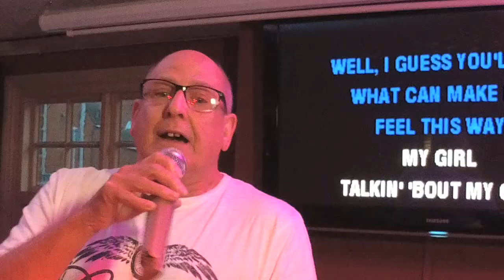KDJ Leon & Disco1 Presents Karaoke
Venue  : Coach & Horses  - Stevenage
Singer  : Dennis
Song  : My Girl
Artist :  Temptations
Rating :
Video : tokens 'In the jugle'

Buzzing fixed, no edit required :)

Live Performances Warning some songs & Live recordings may contain Adult,  Explicit or Offensive Language in a public environment. we will warn where possible!

Camera : Mevo Live camera studio
Equipment : Evox 8's , Denon Dn6000Mkii
Software : Serato Dj & Serato Video

Xtendermix UK Video Perchaced Licences UK/EU
personal permissions given to video & post.
Karaoke Sunfly, Zoom, Karaoke-Visons, Mr Entertainer.